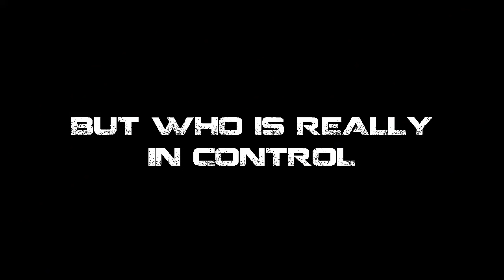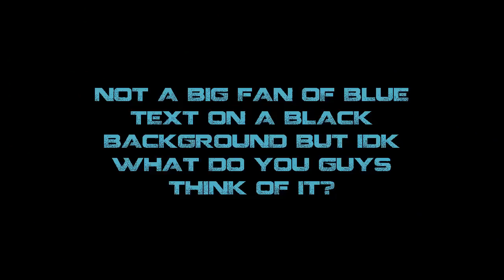RUST: CODE LOCK | Official Movie Trailer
Code lock the movie coming soon

Trailer
Rust